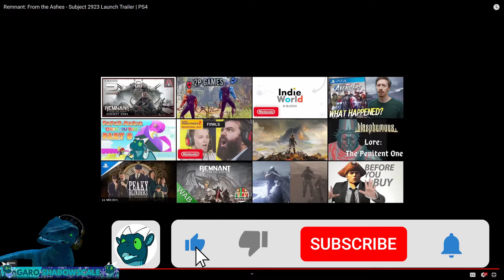Remnant: From the Ashes - Subject 2923 Launch Trailer Reaction | GaroShadowscale Reacts | Analysis